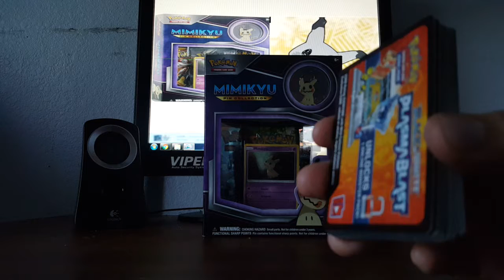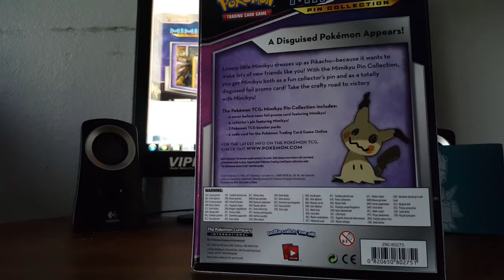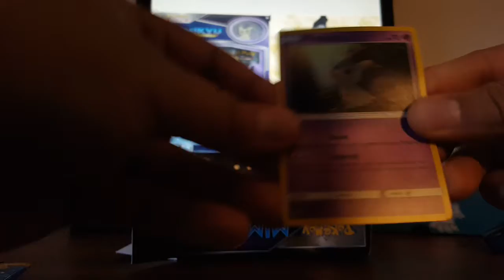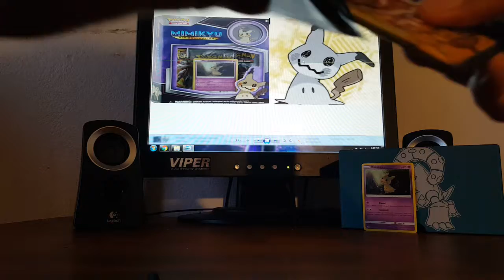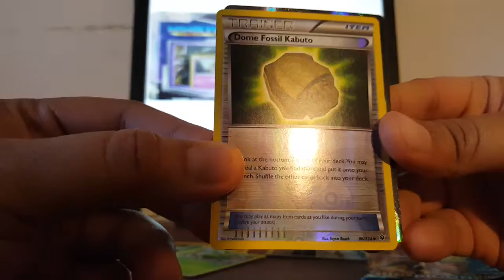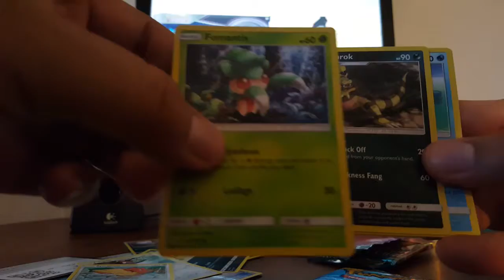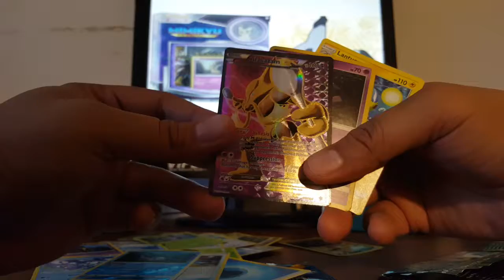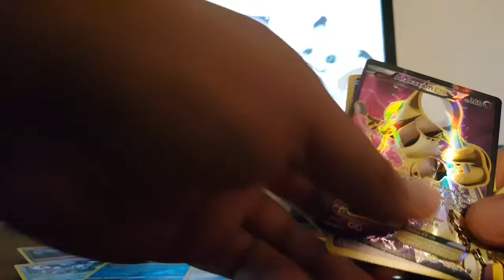Opening a Mimikyu Pin collection box!Sweet wild pull!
Really satisfied that i actually got an Ultra rare exfull art after about 2 years not getting one people!Last time igot an ultra rare was about a year and a half ago when i got this Zecrom ex from Legendary treasures set . Later guys and Sorry that i totally forgot to show off those Online TCG codes my bad hopefully next time ill remember!(when i do an unboxing in the future!!!)

Since i completely forgot to show off all of those untouched TCG online code cards ,since im a nice ass guy i'll give 4 of them away here in the description if your still reading this sentence!

XY FlashFire code:J8K-4Q5T-EP7-X64

2 RANDOM CODE CARDS:4EU-NN9P-HG9-MHY

XY Furious Fists code:7RK-SHBV-NDQ-7VL

FATES COLLIDE tcg CODE:KCP-RPMJ-NG4-2PJ